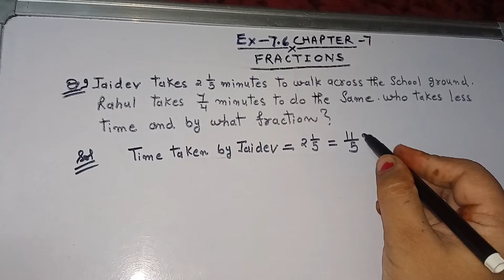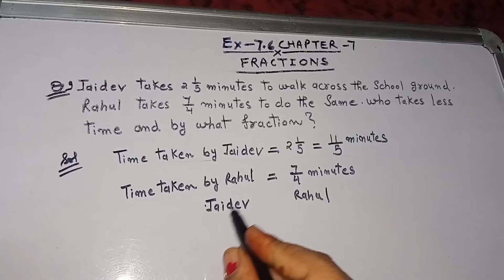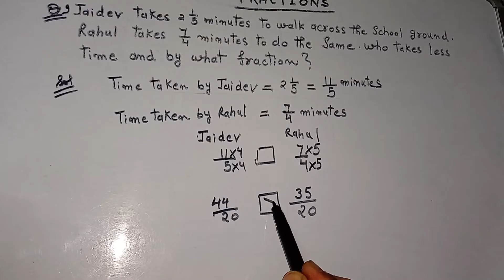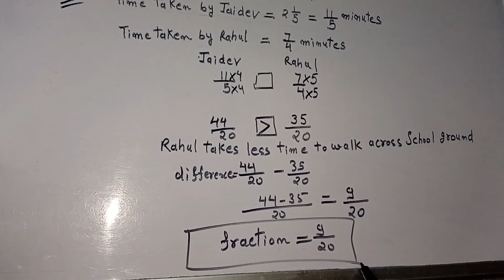Ex-7.6 Q.9 class -6 maths chapter-7 FRACTIONS NCERT, CBSC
9. Jaidev takes 2 * 1/s minutes to walk across the school ground. Rahul takes * 7/4 minutesto do the same. Who takes less time and by what fraction